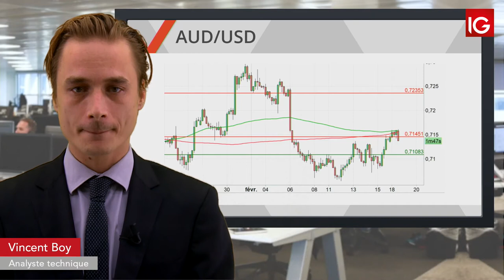Bourse AUDUSD, les matières premières en soutien IG 19 02 2019